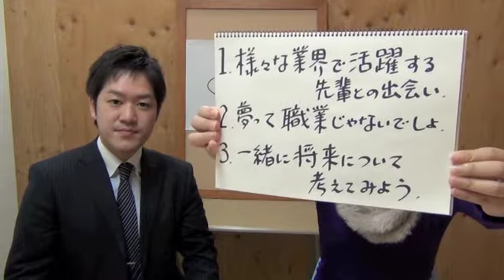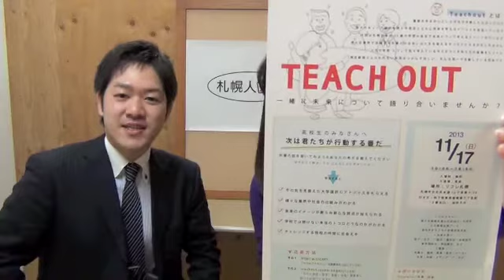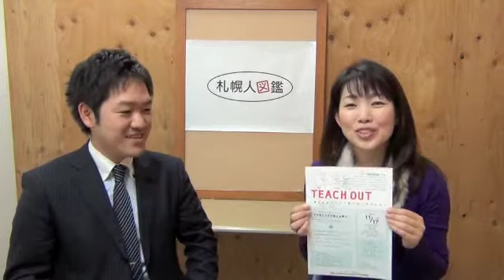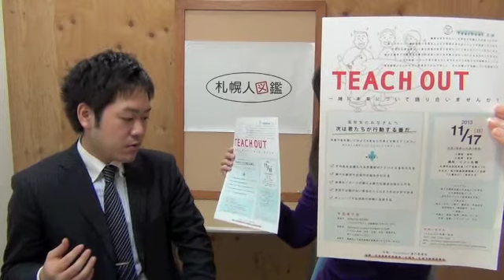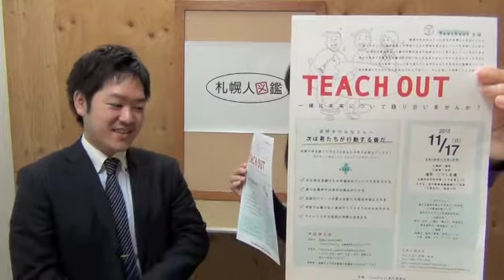札幌人図鑑 今井雅雄さん １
１、様々な業界で活躍する先輩との出会い